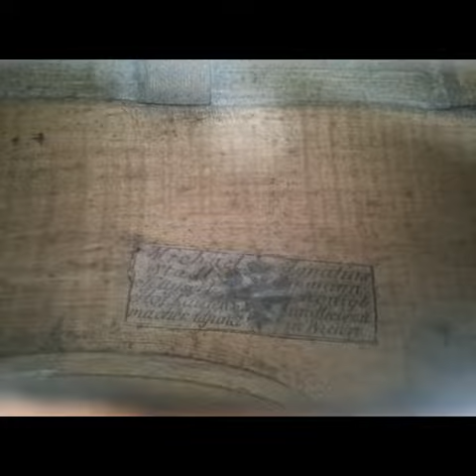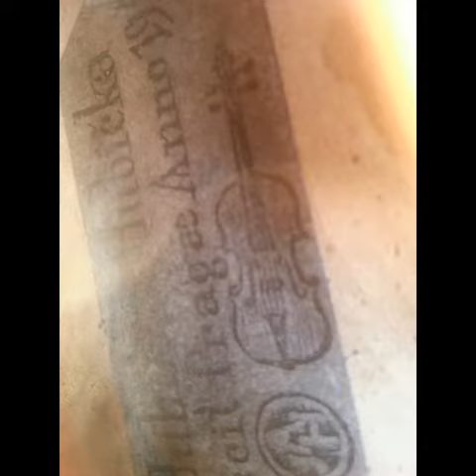violoncello & violin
Stadlmann Hornsteiner